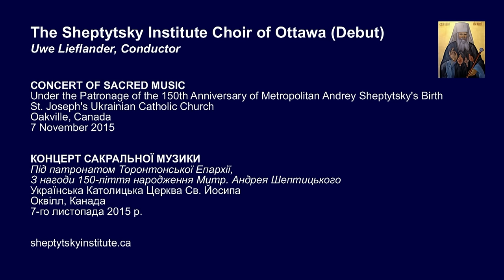Sheptytsky Institute Choir of Ottawa (Debut), Conducted by Uwe Lieflander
Full performance of The Sheptytsky Institute Choir of Ottawa (Debut) at the "Concert of Sacred Music", under the Patronage of the Eparchy of Toronto, celebrating the 150th Anniversary of Metropolitan Andrey Sheptytsky’s Birth, St. Joseph’s Ukrainian Catholic Church, Oakville, Ontario, Canada, 7 November 2015.

КОНЦЕРТ САКРАЛЬНОЇ МУЗИКИ, Під патронатом Торонтонської Eпархії, З нагоди 150-ліття народження Митр. Андрея Шептицького, Церква св. Йосифа в Oakville, 7-го листопада 2015 р.

- 12:00 Хваліте ім’я Господнє – Полієлей (Praise the Name of the Lord) (Ps. 134 and 135), Микола Ділецький (Mykola Diletsky) (+c. 1680)
- 2:32 Trisagion (“Holy God”) from Liturgy no. 3, Roman Hurko (*1962)
- 5:08 Song of Symeon, Kyivan Chant, Set to English by Daniel Galadza (*1981)
- 7:08 Exultate justi, Ludovico da Viadana (+1645)
- 9:35 Псалом 103 з Вечірні (Psalm 103, the Opening Psalm of Vespers), Kyrylo Stetsenko (+1922)
- 13:06 Megalynarion – Ninth Ode Іrmos of the Feast of the Exaltation of the Cross L’viv Irmologion of 1904 Repeated in English in a Choral Setting by Roman Hurko (*1962)
- 19:06 Мати милосердя (Mother of Mercy), Невідомого композитора, слова Димитрія Туптала, (Anonymous Composition, Words by Dymytrii Tuptalo) (+1709)
- 21:54 Херувимська Пісня (Cherubic Hymn), Згідно з переданням, композиція Григорія Сковороди (Attributed to Hryhorii Skovoroda) (+1794)
- 26:32 Agne Parthene (“O Pure Virgin”), St. Nectarios of Aegina (+1920)
- 28:50 O Jesus, King Most Merciful, Thomas Tallis (+1585)
- 31:52 Концерт 15-ий, Прийдіте воспоїм, людіє (Konzert no. 15, Come, O People, Let us Hymn the Saviour’s Resurrection), Дмитро Бортнянський (Dmytro Bortniansky) (+1825)

St. Joseph’s Ukrainian Catholic Church